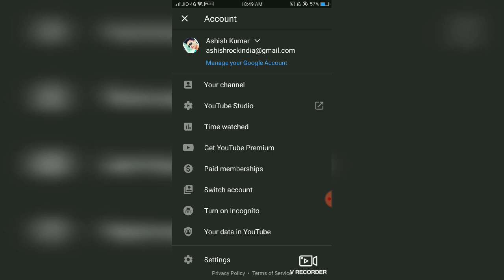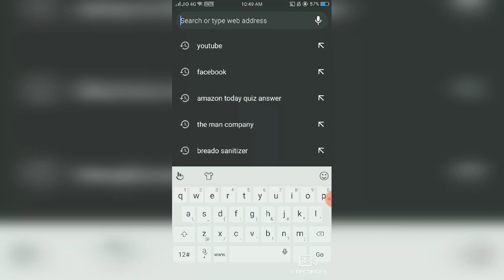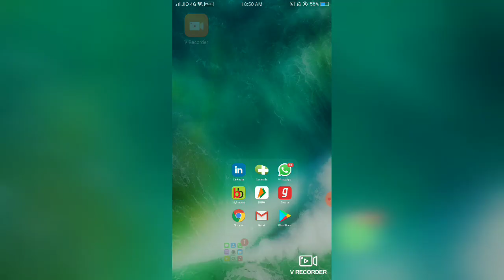How to enable menu bar on your YouTube channel || Ashish Kumar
Aaj hum batane ja rahe ki menu bar option YouTube kese lagata hai, eske kya fayde... eski help se YouTube per aapka channel alag jesa lagta hai...

1. Body Washes

2. Cosmetic Third Party Manufacturing

3. Baby Body Wash